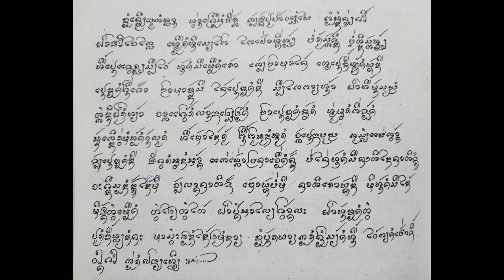ค่าวจ๊อยล้านนา เรื่อง มาเฮียนหนังสือตั๋วเมืองกั๋นเต๊อะ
เรื่อง "มาเฮียนหนังสือตั๋วเมืองกั๋นเต๊อะ"
แต่งโดย ลุงน้อยสิงห์แก้ว มโนเพ็ชร
จ๊อยโดย เดอะจิ๊กุ่ง (มงคล ชัยวุฒิ)

เรียนอักษรล้านนา (ตั๋วเมือง) ด้วยตัวเอง
โฮงเฮียนสอนตั๋วเมืองออนไลน์
คลิกดูรายละเอียดหน้านี้ครับ